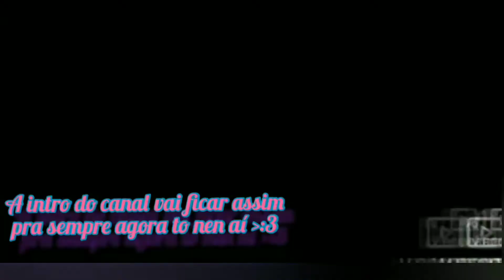top 2 meses de gacha Life